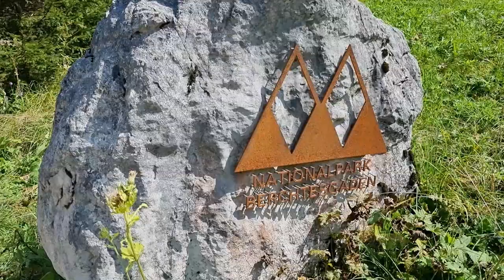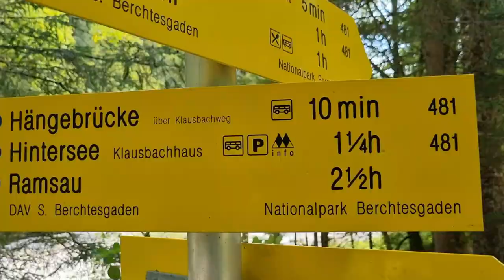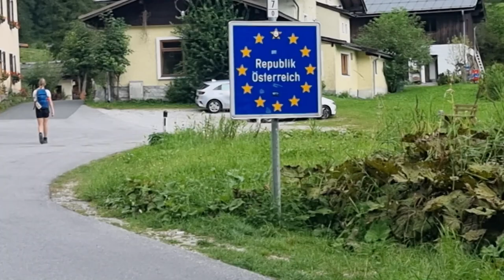Grensoverschrijdend wandelen. Via de Kammerlingalm naar de Klausbachtal Hängebrücke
In 1999 was er een enorme lawine vanaf de  ''Kleiner Mühlrutschhorn '' en stortte er  250.000 m³ rots het Klausbachtal in. Wandelpaden, de Hirschbichlstrasse en de oude bruggen lagen bedolven onder puin en stof. Het Klausbachtal leek toen wel op een maanlandschap. De vernietiging van de brug over de Klausbach vernielde het wandelpad naar Hirschbichl. In 2010 werd dit gat in het wandelpadennetwerk van het Berchtesgaden National Park weer gedicht met een nieuwe hangbrug.  Wij nemen jullie mee vanaf Parkplatz Hintertal, via de Kammerlingalmen de Bindalm naar deze mooie hangbrug. Een grensoverschrijdende prachtige tour van 15 km!
Im Jahr 1999 kam es vom Kleinen Mühlrutschhorn zu einer gewaltigen Lawine, bei der 250.000 m³ Gestein ins Klausbachtal stürzten. Wanderwege, die Hirschbichlstraße und die alten Brücken wurden unter Schutt und Staub begraben. Das Klausbachtal sah damals wie eine Mondlandschaft aus. Durch die Zerstörung der Brücke über den Klausbach wurde der Wanderweg zum Hirschbichl zerstört. Im Jahr 2010 wurde diese Lücke im Wanderwegenetz des Nationalparks Berchtesgaden mit einer neuen Hängebrücke wieder geschlossen. Wir bringen Sie vom Parkplatz Hintertal über die Kammerlingalmen de Bindalm zu dieser wunderschönen Hängebrücke. Eine grenzüberschreitende schöne Tour von 15 km!